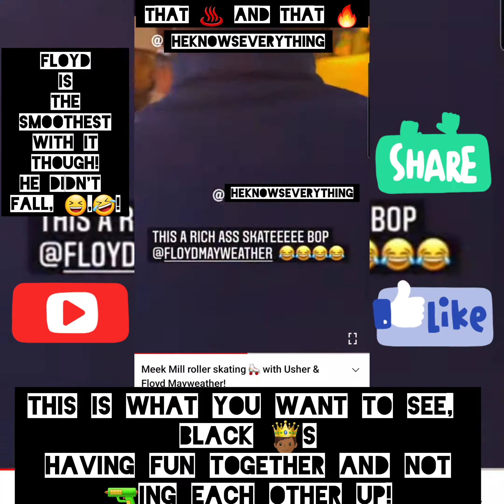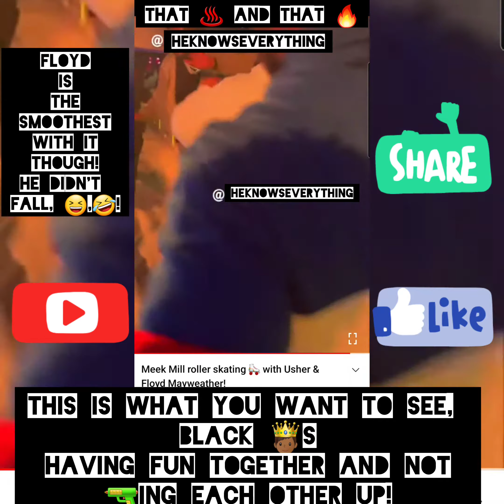REALITY CHECK EPISODE 611: MEEK MILL, USHER & 💰MAY PROVE BETTER 'ROLL BOUNCE' THAN JERMAINE DUPRI!🤴🏾